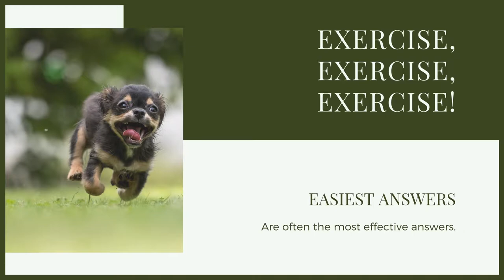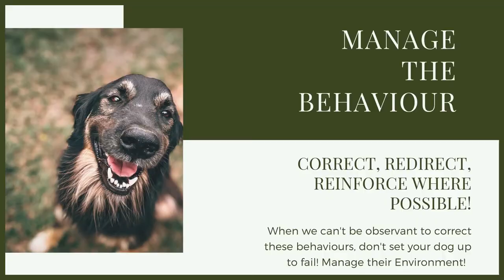How To Stop Your POMERANIAN DIGGING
How To Stop Your POMERANIAN DIGGING - Digging is a problem that can be dealt with easily but following the training given in this webinar.

OUR PRODUCTS:
Fenrir Ragnar Harness

These videos are made and aimed at adults in a stage of their life to purchase or adopt a dog, we want to help them choose the right breed and become excellent canine leaders to help end the number of dogs that end up in shelters.